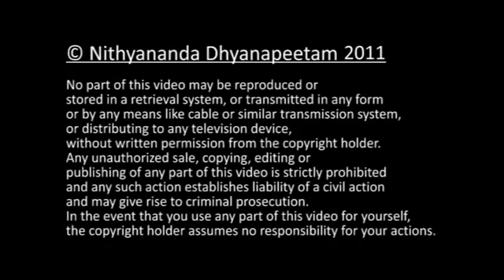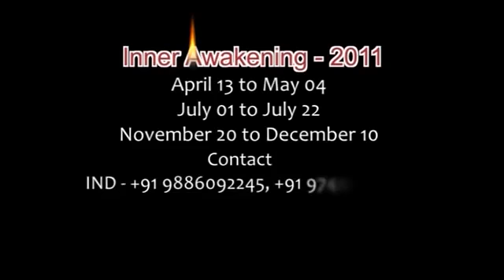LOVE IS BEYOND FEAR